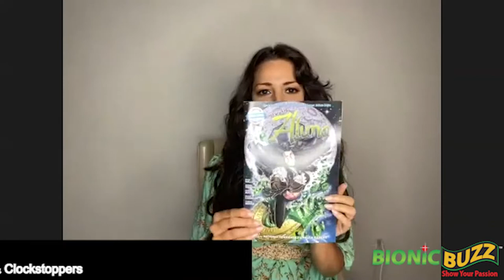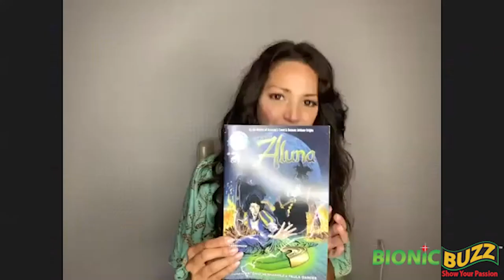Actress & Comic Book Creator Paula Garces Interview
Bionic Buzz® got to interview actress Paula Garces
 from Netflix’s On My Block, Harold & Kumar, & Clockstoppers. We talked to her about her new video game ALUNA: SENTINEL OF THE SHARDS. Arriving on May 26th on PC, Nintendo Switch, PlayStation 4, and Xbox One. Garces brings comic’s first Latina superhero to video games. Created by Paula Garces and Antonio Hernandez in response to the underrepresentation of both Latin and female superheroes in the entertainment industry, Aluna has become a cult-hit and is currently starring in the ongoing comic book saga, THE WORLD OF ALUNA,  written by Assassin’s Creed and Batman: Arkham Origins scribes Ryan Galletta, Dooma Wendschuch, and Corey May. Aluna further made a name for herself in video games after becoming a playable character in S2 Games’ popular MOBA Heroes of Newerth, where she was played by Paula Garces herself.